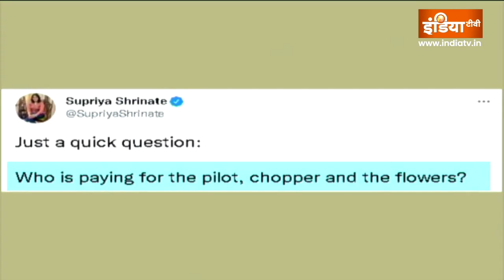Kanwar Yatra 2022: कांवड़ियों पर फूल, आस्था या खर्च फिजूल? कांवड़ियों पर फूल से क्यों चुभे शूल ?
Kanwar Yatra 2022: लेकिन शिव भक्तों पर पुष्प वर्षा वाला योगी का प्लान कांग्रेसियों को पसंद नहीं आया कांग्रेसियों का एक ही प्लान है... मुस्लिम फर्स्ट. कांवड़िये लास्ट. कांग्रेस सवाल उठा रही है. फूल बरसाने को फिजूल का काम बता रही है